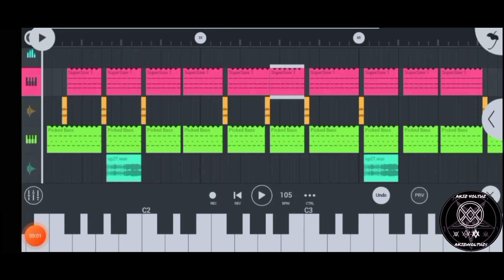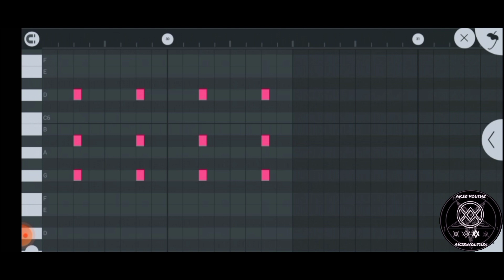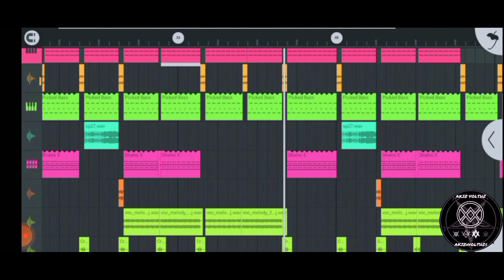Ampun DJ - Akiz Volthz